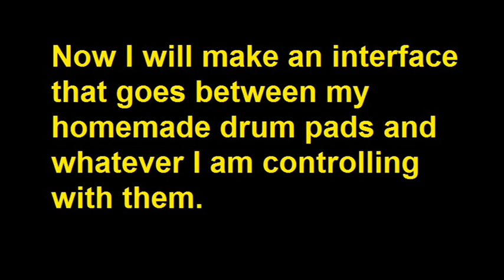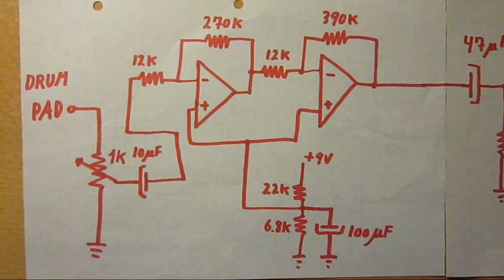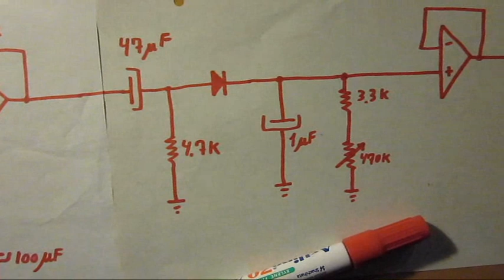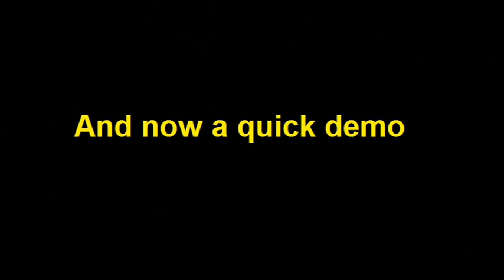Drum Pad Interface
After making the drum pads I need to build some sort of interface that can convert the short electric pulses from the pads to an analog voltage that can control other musical devices.

The music is something I made back in 2003. I played it on Yamaha HE-8 and Viscount RBX-850 organs, Roland CR-1000 drum machine and JX-8P synthesizer.